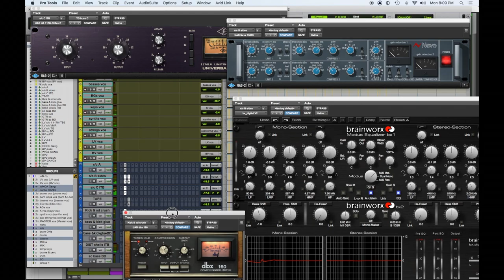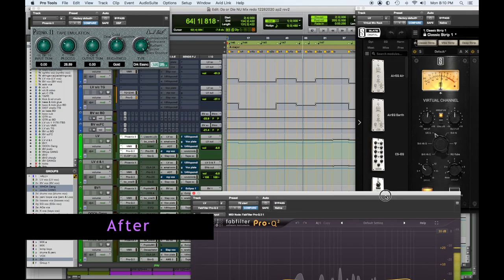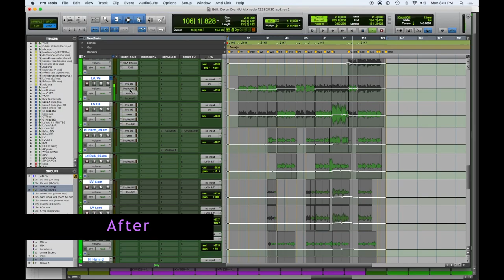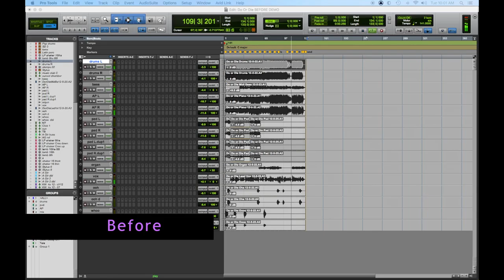Do or Die Demo to Master Production comparison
Do or Die by Dan Young  Demo to Master

Here we compare the demo " Do or Die "  by Dan Young to our final completed production, enjoy !